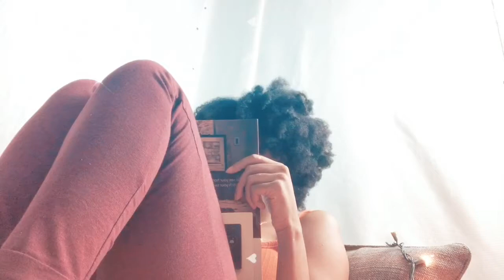Chill Lofi Afrobeats Playlist | 🍁Autumn/Winter Music 2022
Here's a chill African Lo-fi playlist for the cozy/cold season. Listen while you work or rest.

🎹 TRACKLIST:

00:00 EGYPT

04:15 COFFEE SHOP

08:30 NIGERIA

14:57 CAMEROON

18:32 MILKY COCO

25:47 TILL SUMMER

31:47 FURAHA

39:03 KINGDOM

44:10 SAFARI SUNSET

48:10 DIVINE

53:07 NEBULA

56:54 MALI GOLD

1:00:18 DEJA VU

1:04:43 PROVIDENCE

Visual: Dr. J.

Soul care & simple living. Videos shared by Dr. JP,  a Creative and a Doctor of Psychology (PsyD).